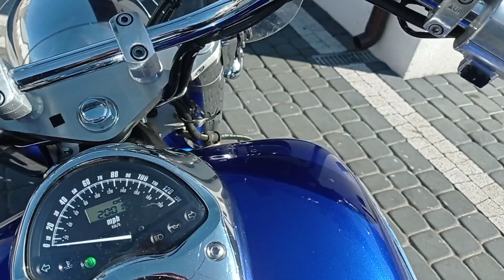Honda VTX 1300 Retro 2006